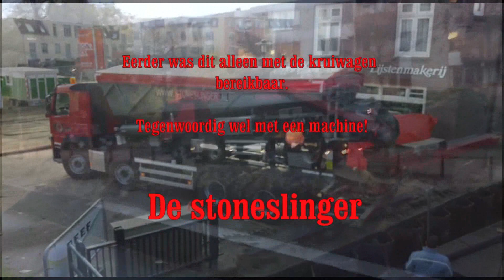Stoneslinger van Earthmoving Solutions NL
The original Stone Slinger™ line of high-speed conveyor trucks is still the industry leader for precise placement of aggregates, soils, mulch and sand. Customer-focused design, advanced controls, fast loading cycles and assured quality make Stone Slinger™ the cost-efficient choice for accurately placing bulk material for:

Foundations, forming and road beds
Pipelines and drainage projects
Landscape finishing and contouring
Erosion and flood control